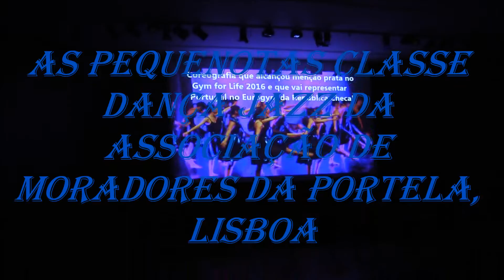79 As Pequenas Classe Dança Jazz da Associação de Moradores da Portela, Lisboa